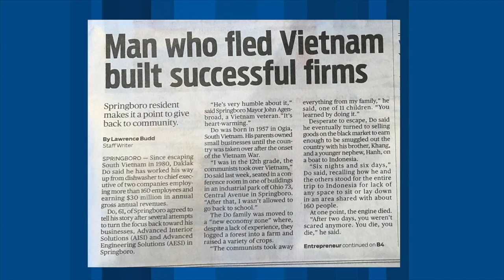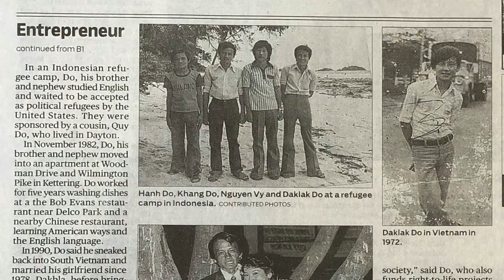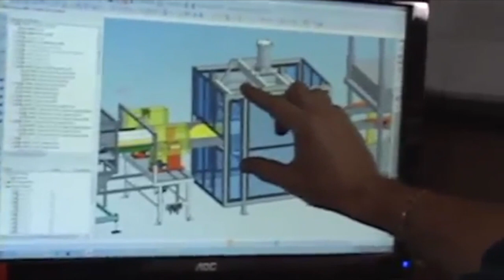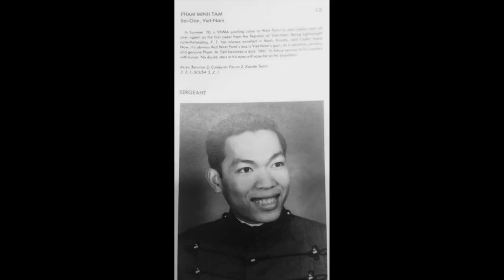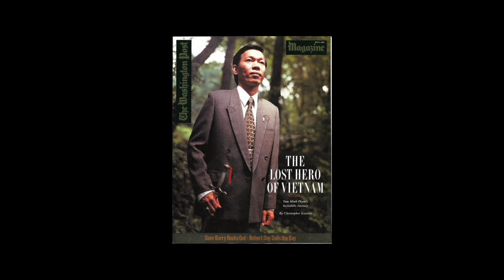VATVOnline | Bản Tin Hoa Thịnh Đốn Ngày 5/3/2019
Bích Phượng